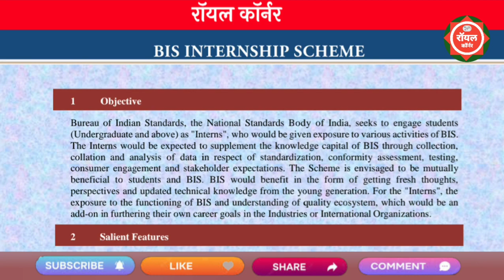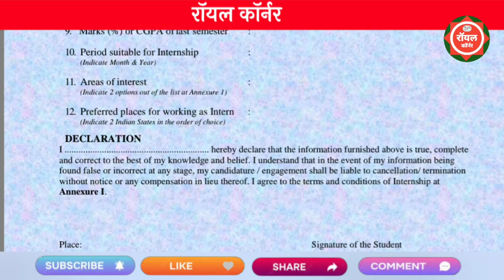भारतीय मानक ब्युरो भरती 2024 | Bhartiy Mank Bereau Recruitment 2024 | Bereau Of Indian Standards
bis steno online form 2024
ssc mts state preference 2024
bis assistant online form 2024
bis group b u0026 c vacancy 2024
how to fill bis online form 2024
bis online form 2024
bis exam pattern 2024
bis exam syllabus 2024
bureau of indian standards form 2024
bis personal assistant online form 2024
bis steno recruitment 2024
bis form 2024
ssc mts state preference kaise bhare 2024
bis bharti 2024
bis career 2024
bureau of indian standards recruitment 2024

graminkrushivikas com
maharashtra government jobs 2024
माझी नोकरी
रेल्वे भरती माहिती 2024
panvel mahanagarpalika bharti 2024
pavitra portal
recruitment 2024

gramin krishi vikas recruitment 2024
stap sileksan bharti 2024
maha naukari
maha e seva kendra opening proces...
सरकारी नोकरी फॉर्म
ग्रामीण कृषी विकास व पशुसवर्धन महामंडळ
12 pass govt jobs 2024
gramin krushi vikass
pashusavardhan bharti 2024

government job vacancy 2024 maharashtra
krushi sevak bharti 2024
maha e seva kendra opening process
maharashtra police bharti 2024
maharashtra police bharti 2024 news

zp bhart
आरोग्य विभाग भरती 2024
dbatu bharti 2024
dbatu vacancy 2024

dbatu university latest news
dbatu supplymentry exam
dbatu university exam
dbatu supplymentry exam update

HRHA HRİ HARIg 2024
arogya vibhag bharti 2024
bhabha atomic research centre recr..
d.ed admission 2024
kotwal bharti result 2024
majhi nokari.gov.in 2024
nagar parishad exam date
new vacancy 2024
police bharti 2024 maharashtra news